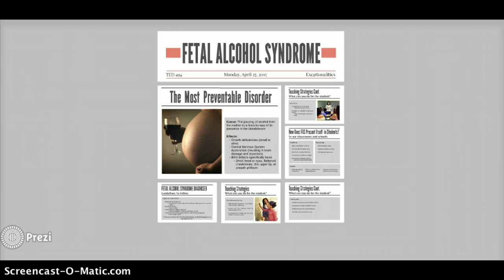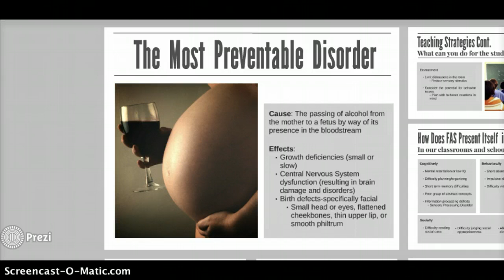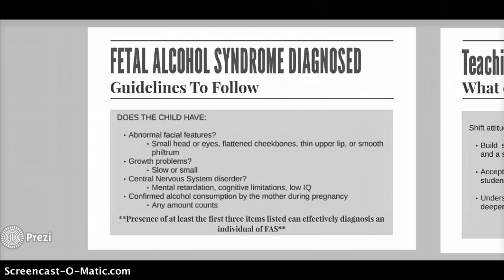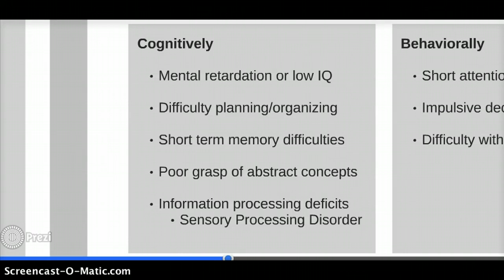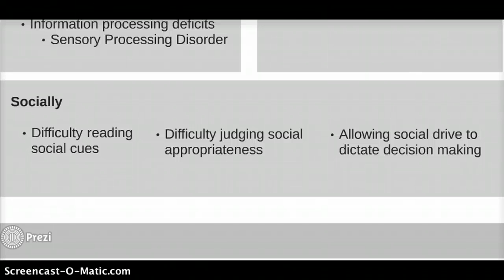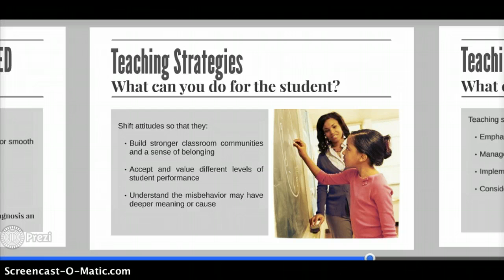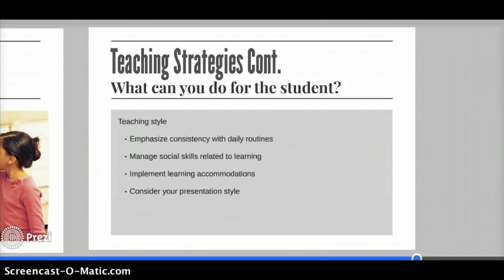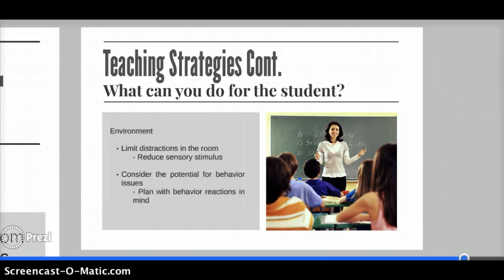Fetal Alcohol Syndrome Exceptionality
Learn about the definitionof FAS, its diagnosis, how it presents itself in our students, and what teachers can do to help the disorder. My video was cut off at exactly 15 mins but all I had to say still was "peer seating placement is important for peer tutoring and that I hope you enjoyed my presentation and learned a thing or two about FAS!" Sorry Dr. Churchill, but I would have made the 15:10 minute requirement!